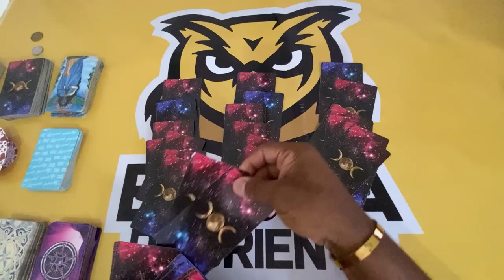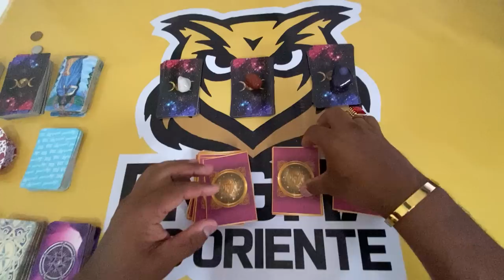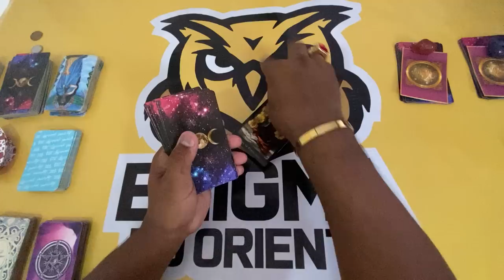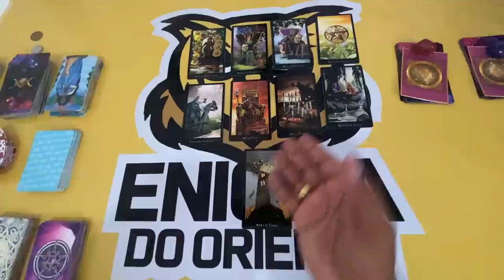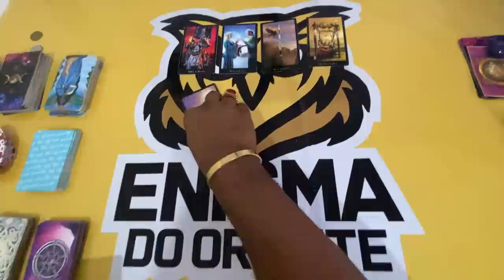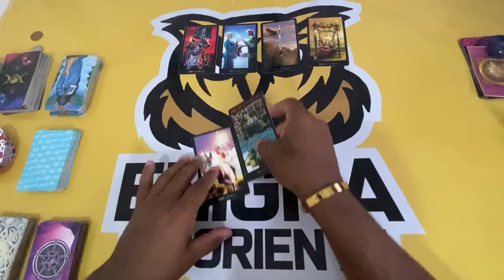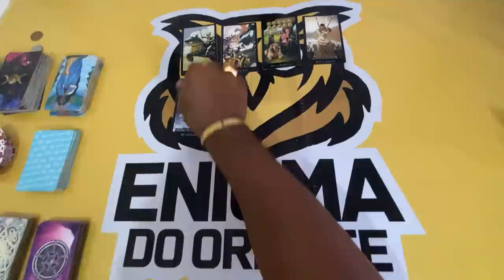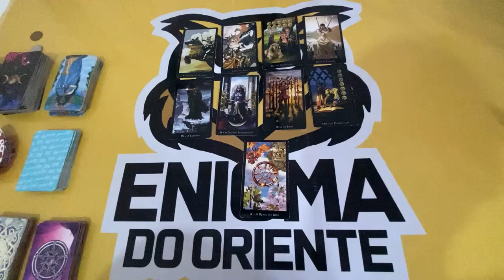ELE HOJE EM RELAÇÃO A VOCÊ! !!💘 [ Tarot Responde ] Tarô [Tarô ] Tarot